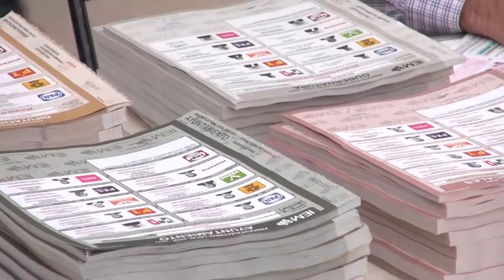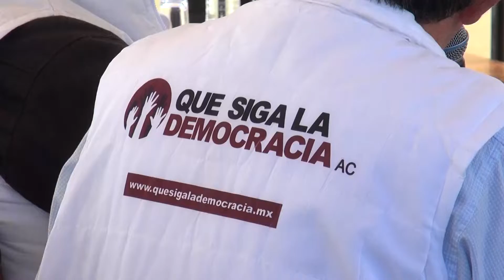Piden al INE dejar su odio contra el presidente López Obrador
Política 🔴 La Asociación Civil "Que siga la democracia" hizo un llamado a los consejeros del INE para que dejen su odio contra le presidente López Obrador, para poder realizar la próxima consulta popular.